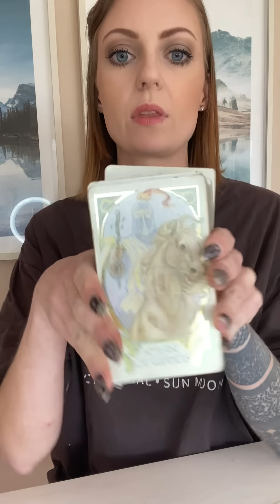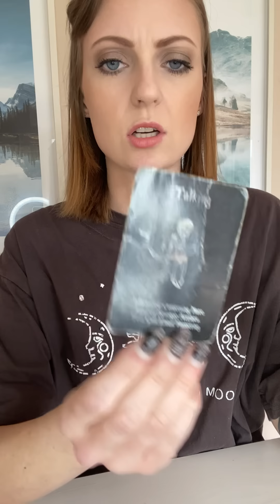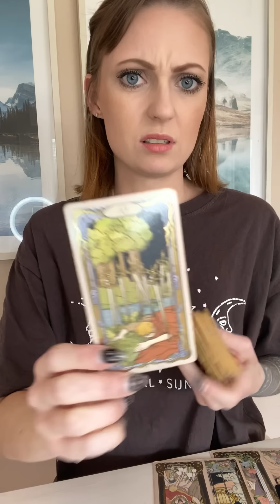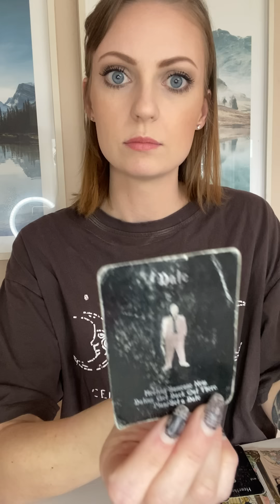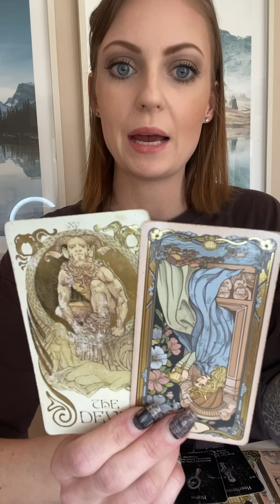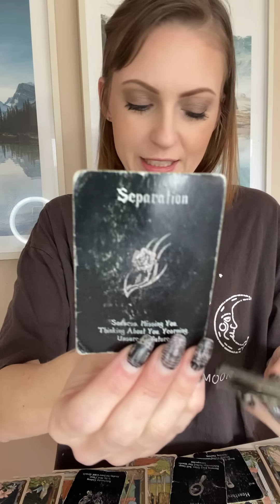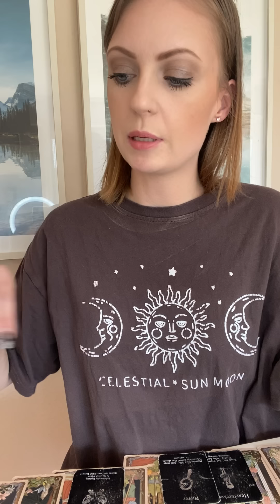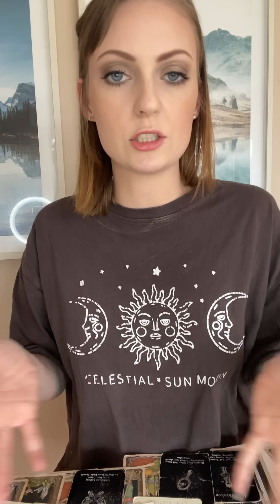SAGITTARIUS • They Can’t Believe You Cut Them Off 🤯 Self-Pity Party after going No Contact 🚫